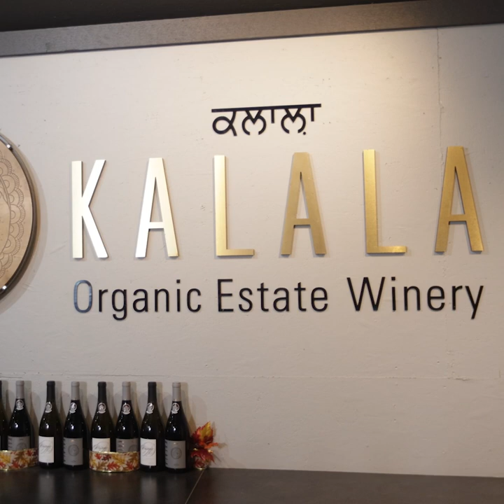Meet Karnail and his family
Wine producers, Kalala Organic Estate Winery, Kelowna, British Columbia – See how Karnail is proud of his family and their work on the organic farm.

[Upbeat music begins]

[A montage of images shows the harvest and pressing of grapes for wine. It ends with an image of a single cluster of yellow grapes hanging off a branch with the sun shining behind.]

[Images move quickly, the screen divides into nine with images of the vineyard, grapes, bottles of wine, workers tending the vines and operating the equipment, ending with full screen of green grapes.]

Text on screen: Meet the people behind your food

[Karnail Singh Sidhu stands in front of a steel fermentation tank, laughing.]

Text on screen: Karnail Singh Sidhu – Wine Producer, West Kelowna, British Columbia

Karnail Sidhu: We are operating about 70 acres of land, majority of this is vineyard…

[An aerial view of West Kelowna and the rows of vines.]

...but we do also grow organic apples which we sell to fresh market, and we use for our juice.

[An overhead view as employees harvests grapes, a close-up of an employee puts a net over the crops, cuts a cluster of grapes off a vine, and pours clusters of grapes from a bucket into a big container.]

Text on screen: What makes your operation unique?

[A close-up view of an employee holding a cluster of grapes in their hands, with a bin of grapes directly underneath their hands.]

We are, I think, one of the very first wineries in Westbank to be organic.

[An employee leans over and moves around the clusters of grapes within the large bin and a close-up view of the grapes.]

And other uniqueness is...

[An employee drives a small forklift carrying a large white stacked bins and places them down on the ground.]

...I think there's only one person who works here whose first language is English.

[A close-up view of Karnail.]

We have employees from all different corners of the world.

[A montage of employees at the Kalala winery -- in the fields and in the offices.]

Text on screen: What do you like about your work?

[Karnail walks down a row of vines, eats a grape. An employee drives a tractor away with a bin of grapes on the back and Karnail drives a tractor.]

It's very satisfying work, farming for me, because then you've produced something to serve the community.

[An employee guides the tractor as it drops a load of grapes into a machine, a close-up view of grapes falling into a container as it's being mixed by a machine. Karnail fills up a cylinder with red wine from the steel fermentation tank.]

So it's very satisfying when I produce a product and to go to the people, they can consume it.

[Karnail smiles and pours red wine into a wine glass at a bar for a customer and a close-up view of the customer swirling the glass of red wine.]

Text on screen: How do you start your day?

[Karnail uses a long brush to clean some equipment and stands over a fermentation tank.]

Oh, I wake up very proudly because I feel proud of what I'm doing and I feel proud of what we established. I feel proud of my family, what we did.

[Karnail outside on the tractor. Inside the fermentation room, he checks the hydrometer in a graduated cylinder filled with red wine, he stands outside smiling beside his wife and daughter. Karnail in front of the steel fermenter.]

And I wake up happy to go to work.

Text on screen: What are the challenges of organic farming?

[Karnail holds a graduated cylinder filled with liquid and smells it, checks the gauge of one of the fermenters and Karnail stands in front of the fermenter, gives two thumbs up.]

I would personally say I really don't feel there is any challenge. Mainly, it's your mindset.

Text on screen: What inspires you most?

[The company’s logo on the wall, which says in gold writing “KALALA Organic Estate Winery”.]

I think it comes from Native people.

[A bird's eye view of the rows of vines with a tractor between the rows with employees trailing behind to harvest.]

“The land is the gift for the future generations.”

[Karnail talks to the camera.]

That really inspires me.

[Cut to a close-up of multiple wine bottles in a row, each with a medal around the bottle.]

Text on screen: Canadian farmers and agricultural businesses work to feed you and future generations. Discover how they are growing a better future. Canada.ca/Taste-the-Commitment

[Karnail smiles and holds a grape up to the camera with the crop fields in the background.]

Text on screen: Agriculture and Agri-Food Canada – Agriculture et Agroalimentaire Canada

[Government of Canada wordmark.]

[Upbeat music ends.]

[End.]